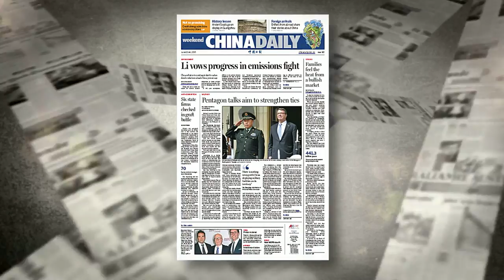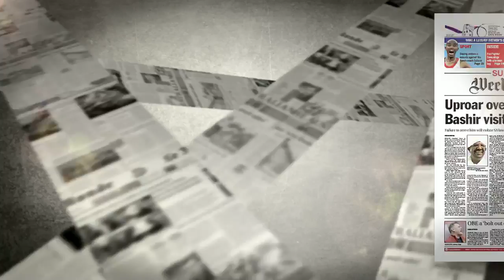Yasmin Belo-Osagie, a co-founder of She Leads Africa, on Talking Africa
Yasmin Belo-Osagie, one of the co-founders of She Leads Africa, a social enterprise that supports the growth of African female business leaders has been discussing her life and career on Talking Africa. Yasmin has also been named as one of Forbes’s 20 Youngest Power Women in Africa.

Talking Africa - 16 June 2015